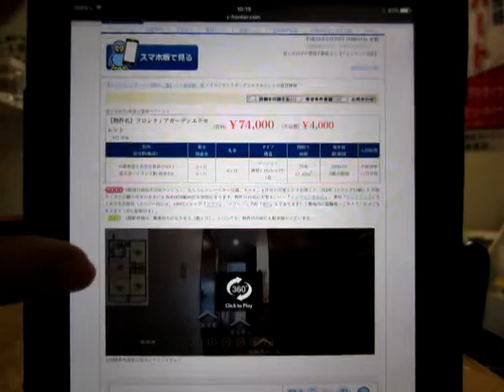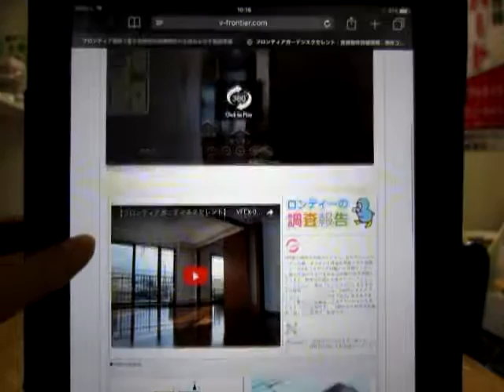【8/29】新着賃貸の不動産情報。YOU（本名:江原由希子・身長163cm）の誕生日。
【8/29】新着賃貸の不動産情報。YOU（本名:江原由希子・身長163cm）の誕生日。山梨県富士吉田市・富士河口湖町の賃貸アパートマンション情報や売買不動産の情報も豊富な『フロンティア技研』から配信。フロンティア技研のホームページはこちらから　→